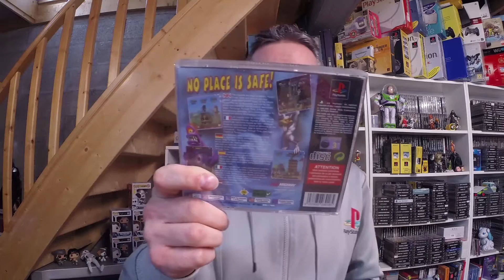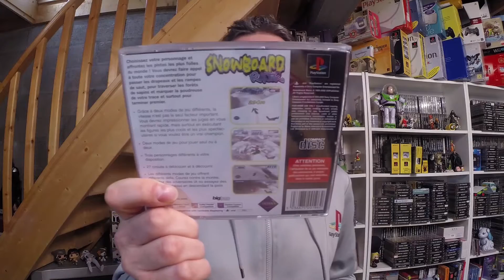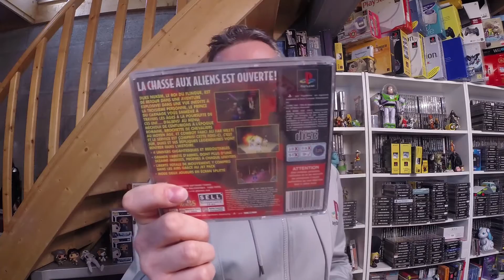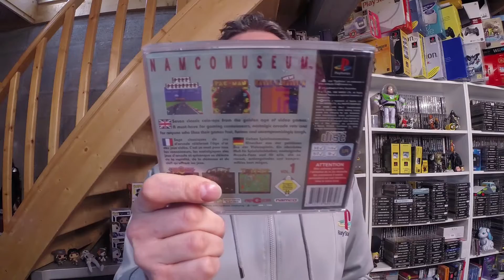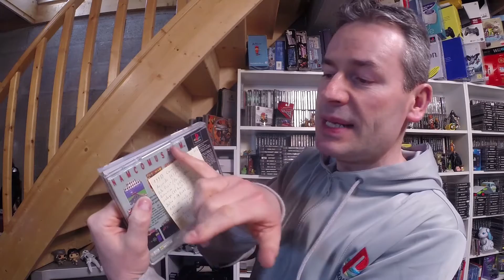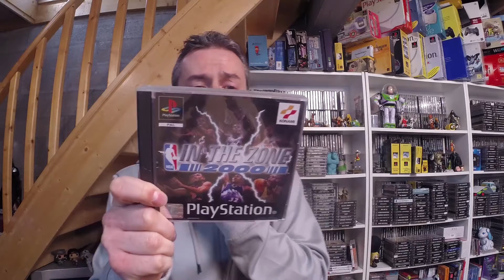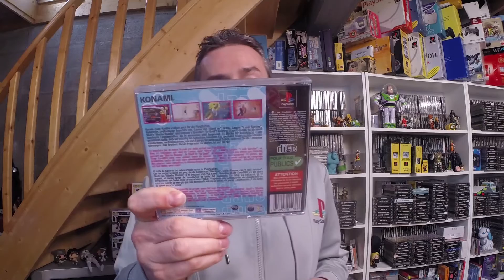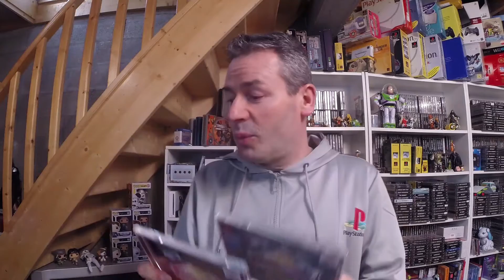JDC - PS1 - 31 Mars 2020 - Jour 15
Merci aux copains Kenpach, Dorn, Hokuto Jerem, et Alex (Point & Geek) !!!

CREDITS & EXTRAITS